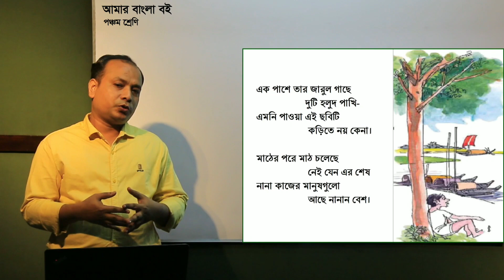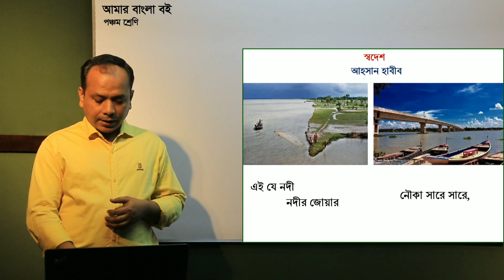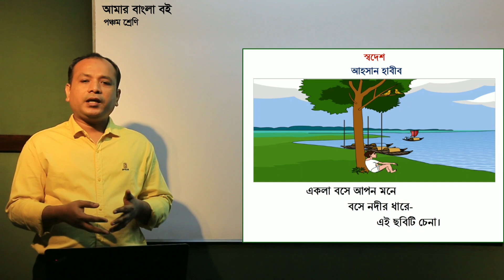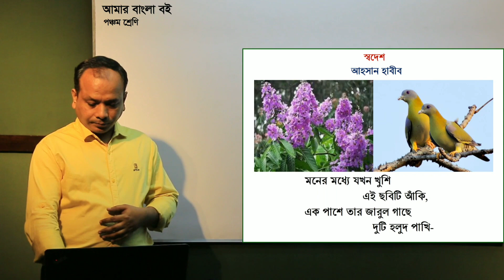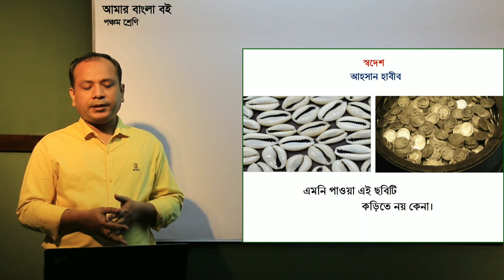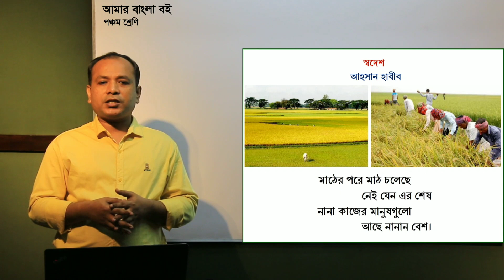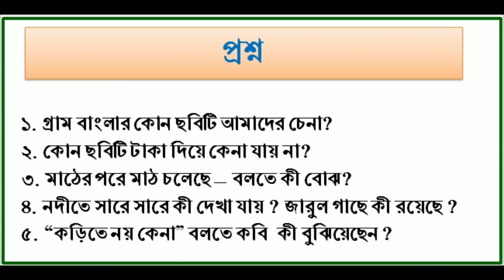স্বদেশ কবিতা।।sadesh kobita।। পঞ্চম শ্রেণির বাংলা।।pec bangla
স্বদেশ কবিতাটি কবি আহসান হাবীব রচিত একটি দেশাত্মবোধক কবিতা। কবিতাটিতে বাংলাদেশের প্রকৃতি ও মানুষের জীবনযাত্রার ছবি তুলে ধরা হয়েছে। নদীর জোয়ার , নদীর তীরের সারি সারি নৌকা , গাছে গাছে পাখির কলকাকলি - এ সবকিছুই একটি ছেলের মনে দেশের প্রতি ভালোবাসার অনুভূতি জাগাচ্ছে।